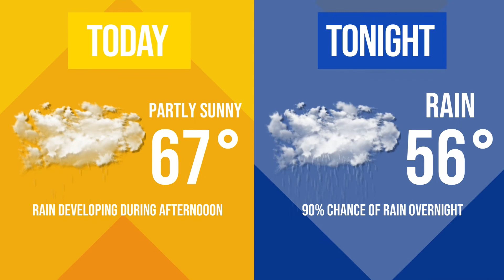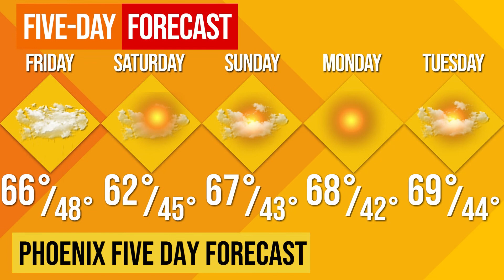ELNM: The Weather Update with Baylor Rodman | October 28, 2021